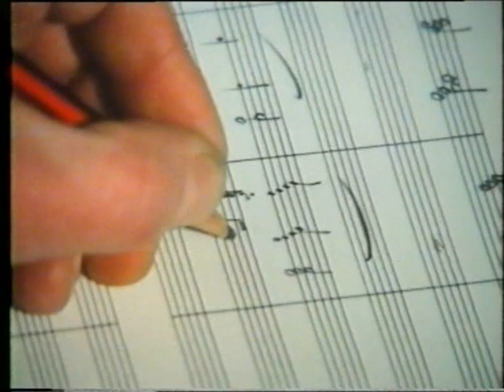Southern Television VT Clock for TVS 'Birth Of A Station'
An element of cooperation between Southern Television & TVS on 22/12/1981 with the production of 'Birth Of A Station' for TVS which was broadcast on the first day of the new TVS franchise 1st January 1982.